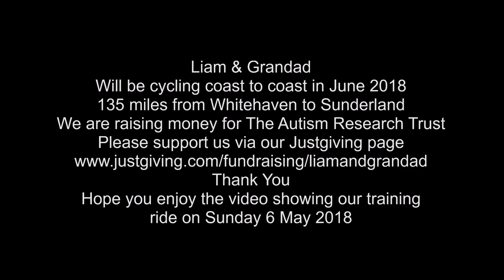Liam & Grandad May 2018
Training ride Sunday 6 may 2018